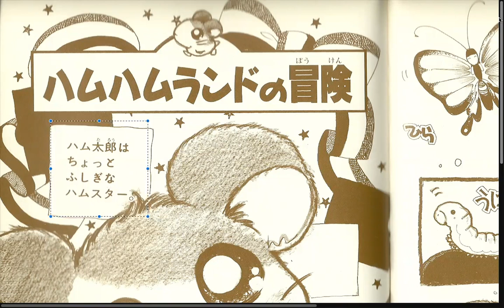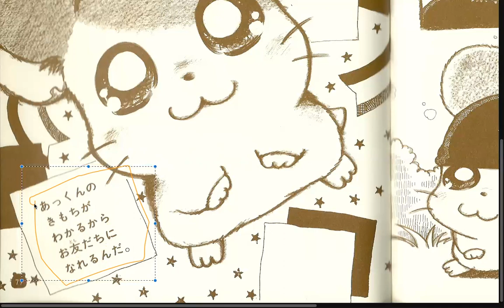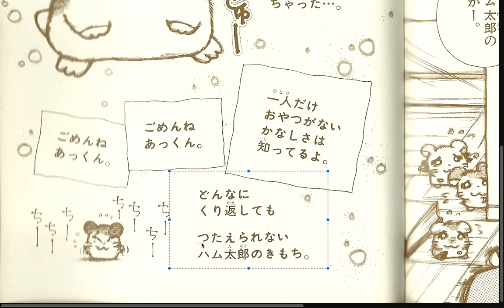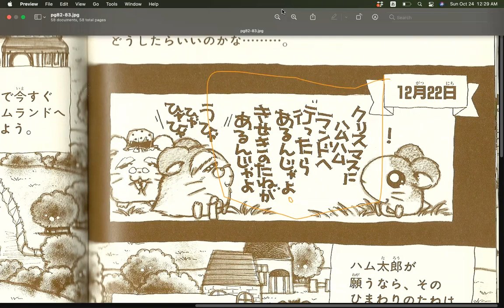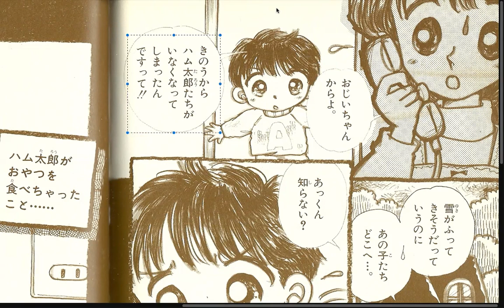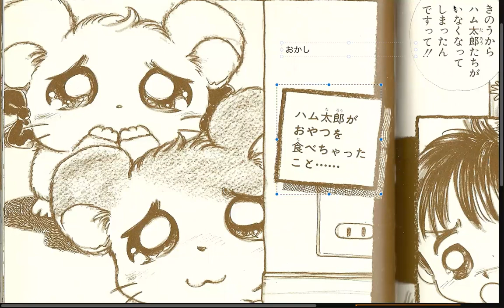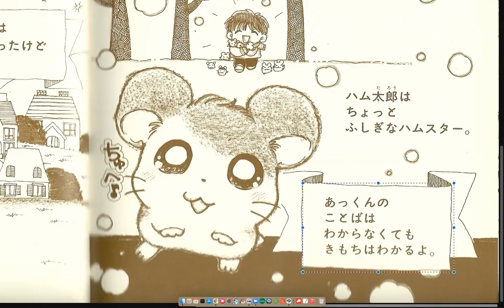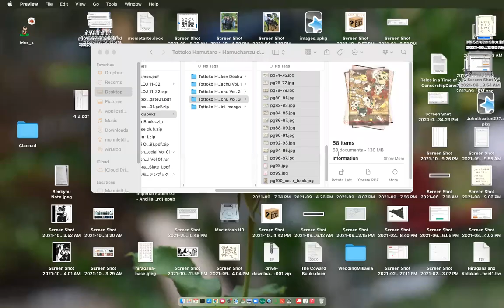Group B pt5 Vol. 3 Tottoko Hamutaro Hamuchanzu de Gozaimachu